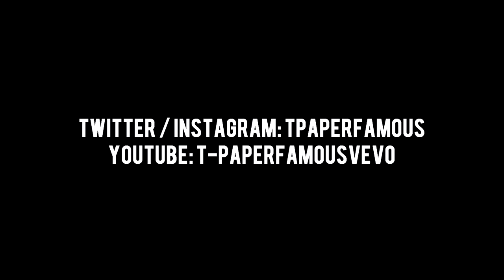T-Paper Famous - Beefin (Official Music Video)